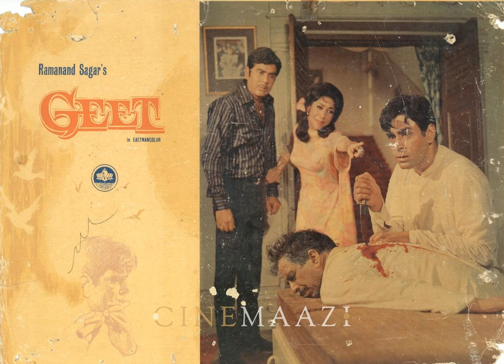Aaja Tujhko Pukare Mere Geet Re - Singer : Sonu Nigam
Film : Geet